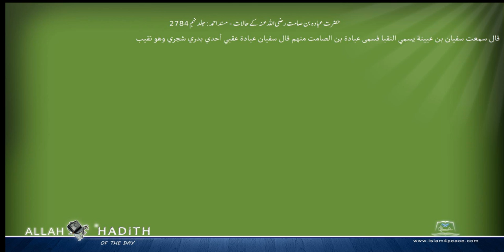حضرت عبادہ بن صامت رضی اللہ عنہ کے حالات مسند احمد Musnad Ahmad Islam4Peace com